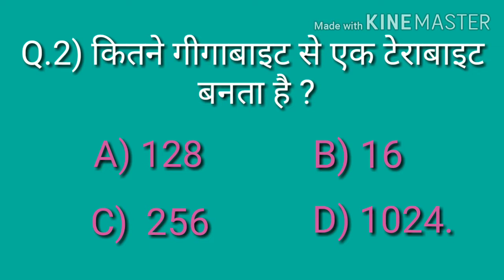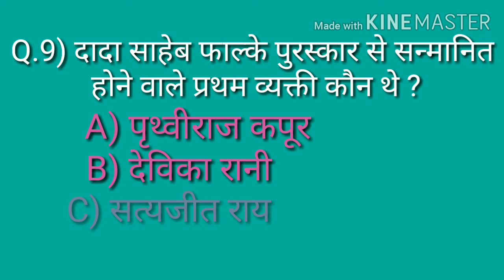DRDO MTS 2020 EXAM Most Important Gk Questions, DRDO MTS General Awareness, previous year questions.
DRDO MTS 2020 EXAM Most Important Gk Questions, DRDO MTS General Awareness, previous year questions. DRDO MTS General Awareness, DRDO MTS General Awareness MOST expected question, DRDO MTS 2020 Exam, DRDO MTS how to score 30/30.Drdo MTS Static Gk.
Static gk By VISHAL.